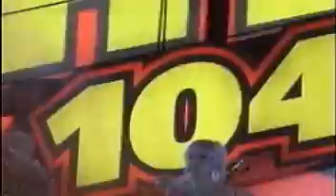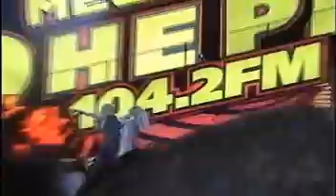SCOOTER MegaDance 05